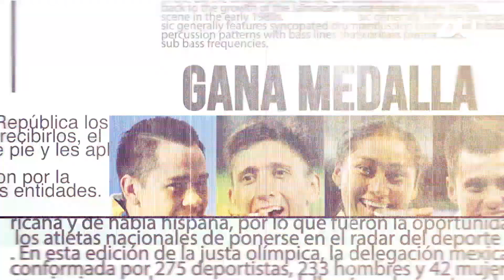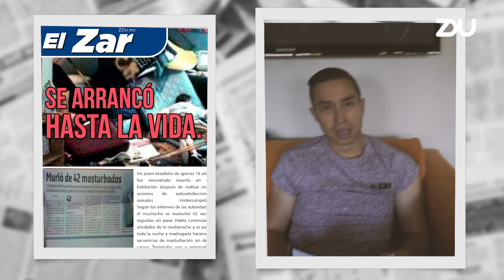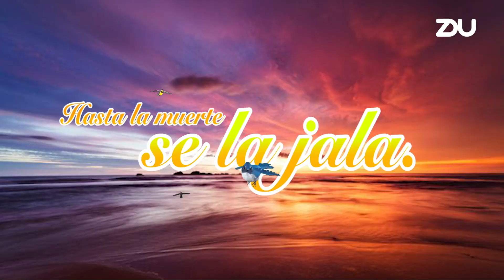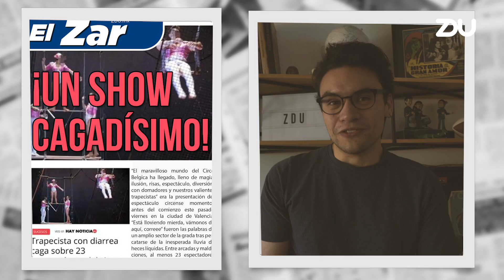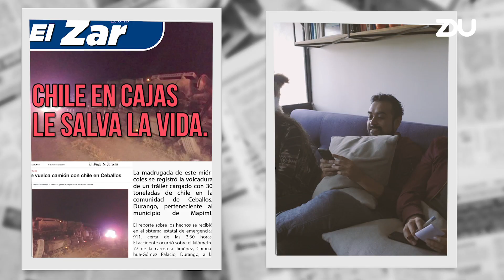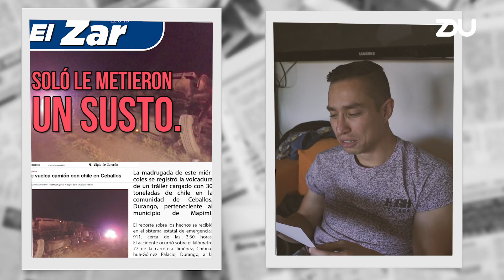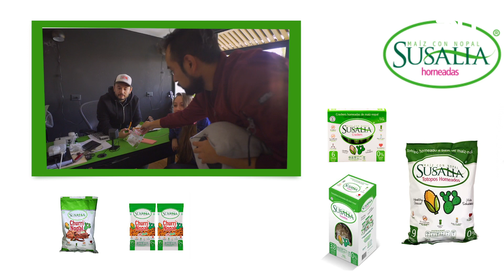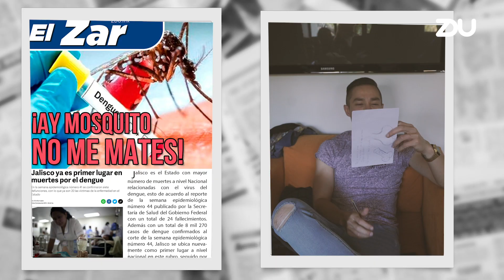1er concurso anual de Encabezados de periódicos - 4 minutos en ZDU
CREW